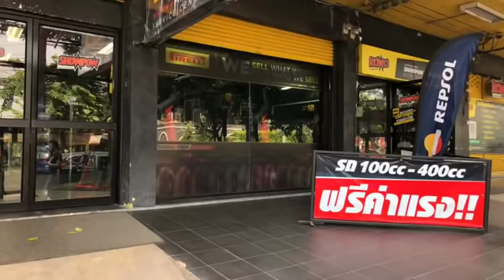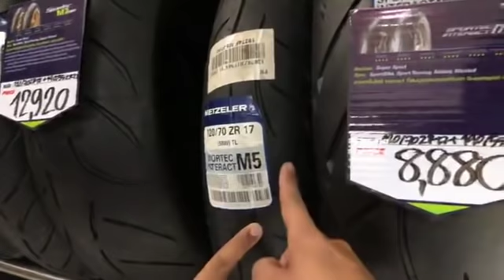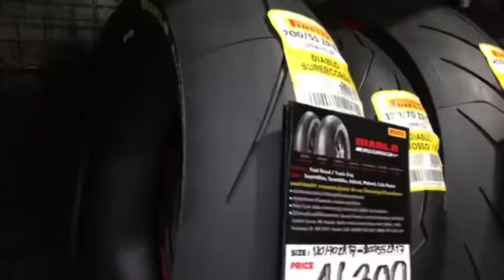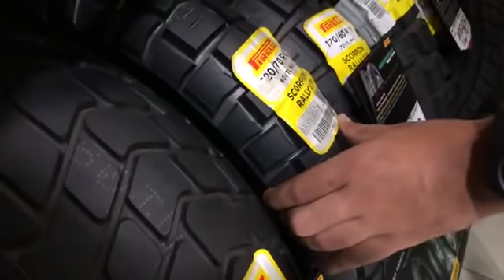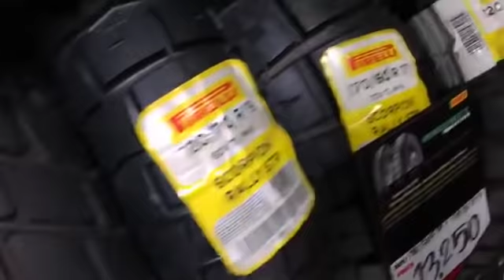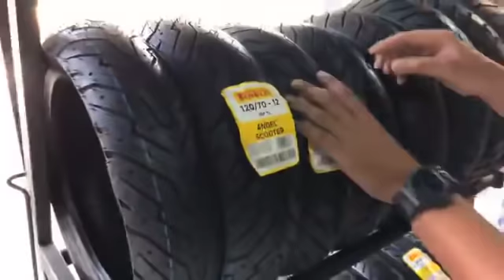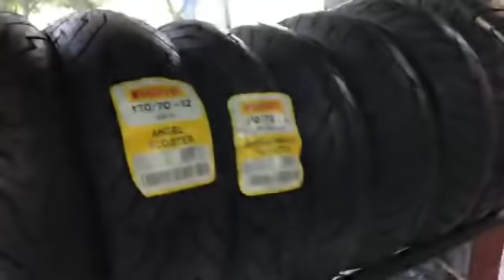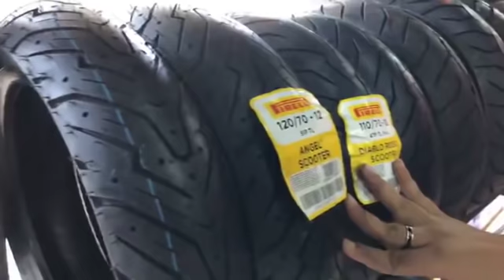ยางสำหรับ รถ 250-300 ซีซี ควรเลือกแบบไหนดี มาดูกัน - John rider